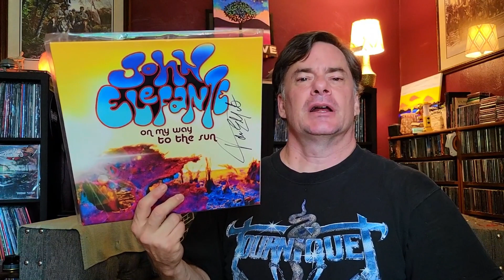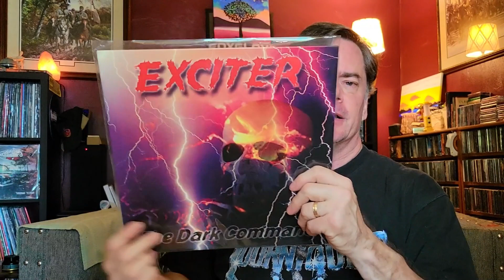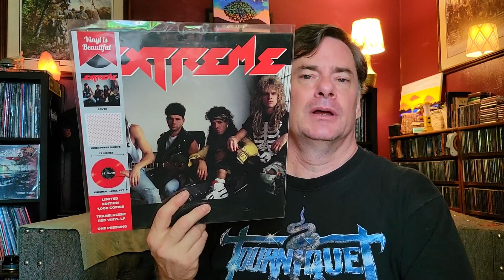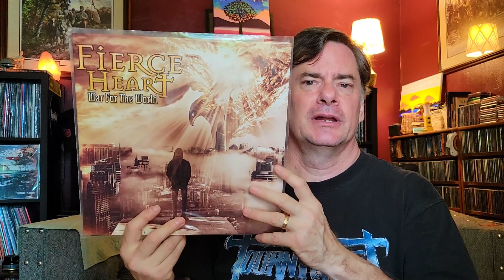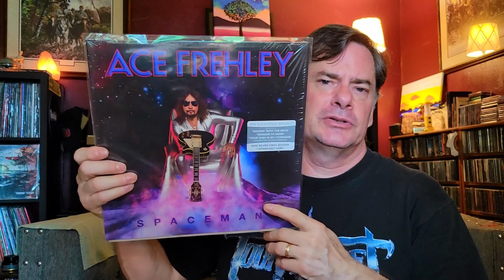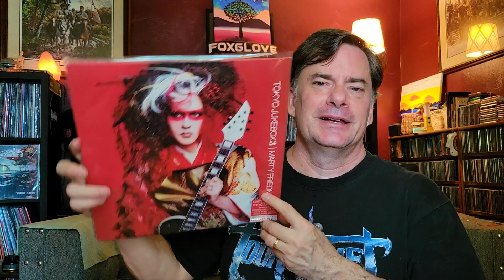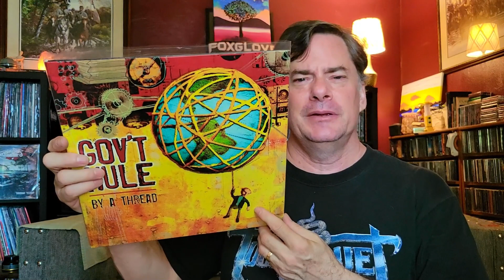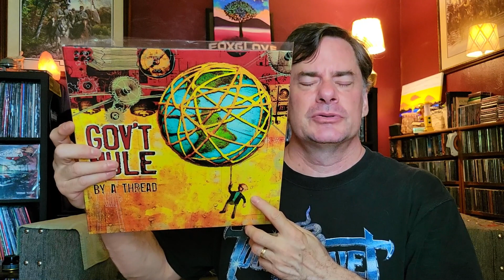The Perfect 10 Records - Pt 5 | Vinyl Record Collecting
Lets pull every 10th album in my collection AGAIN —part five— and talk a little about them. An idea borrowed originally from @rickandrecords

Time Stamps -
Intro - 0:00
Record 1 @JohnElefanteMusic - 1:01
Record 2 Exciter - 2:02
Record 3 @Extreme_Band - 3:04
Record 4 FierceHeart - 3:39
Record 5 @FlyingColorsMusic - 4:32
Record 6 Fortnox - 5:34
Record 7 @AceFrehleySpaceMan - 6:20
Record 8 @martyfriedmanofficialyoutu4475 - 6:50
Record 9 girlschool - 7:51
Record 10 @Govtmuleband - 8:36
Closing Comments - 9:55